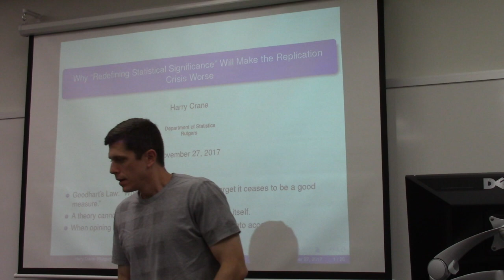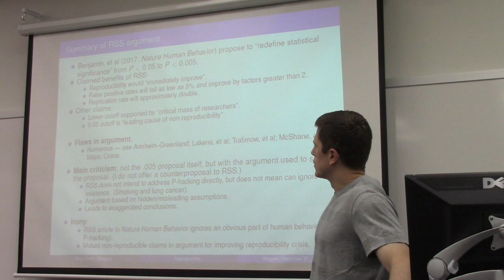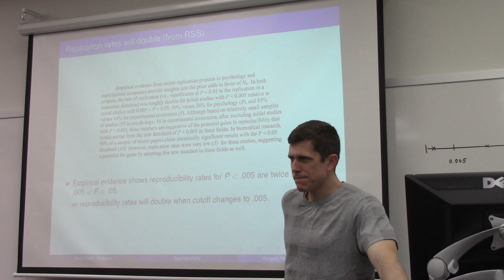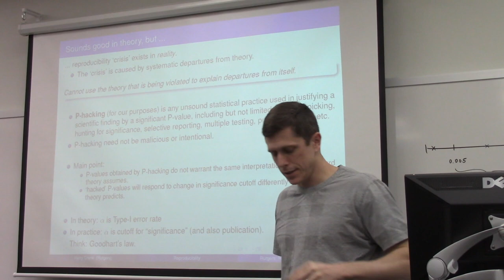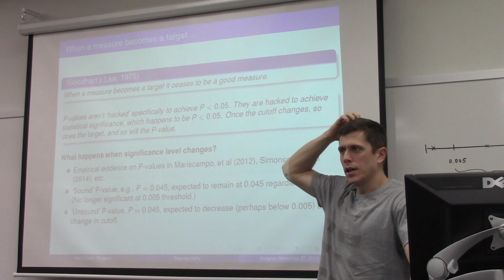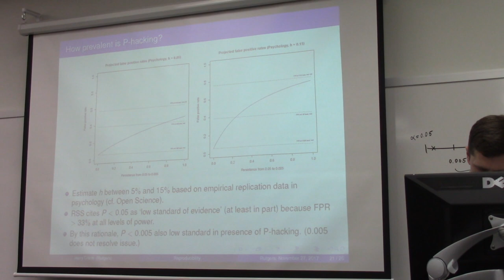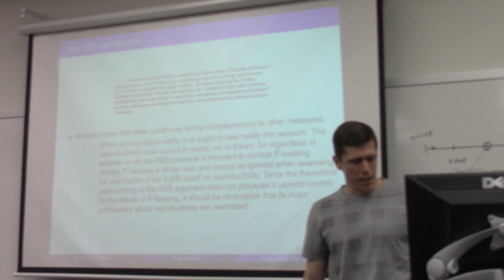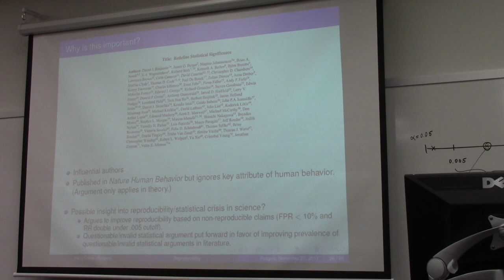Harry Crane - Why "Redefining Statistical Significance" Will Make the Replication Crisis Worse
Harry Crane

Why "Redefining Statistical Significance" Will Make the Replication Crisis Worse

Abstract:

A recent proposal to "redefine statistical significance" RSS, published in a 72 author paper in Nature Human Behavior, claims that false positive rates "would immediately improve" by factors greater than two and fall as low as 5%, and replication rates would double simply by changing the conventional cutoff for 'statistical significance' from 0.05 to 0.005. I will survey several criticisms of this proposal and also analyze the veracity of these major claims, focusing especially on how RSS neglect the effects of P-hacking in assessing the impact of their proposal. My analysis shows that once P-hacking is accounted for the perceived benefits of the lower threshold all but disappear, prompting two main conclusions:

1- The claimed improvements to false positive rate and replication rate in RSS are exaggerated and misleading.

2- There are plausible scenarios under which the lower cutoff will make the replication crisis worse.